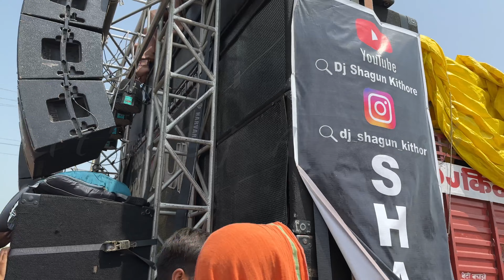Dj Shagun Kithore 🔥 Moradabad Kanwad Mella 2023 🚩 Sound Testing ✌️On Road Crowd 😨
👊🏼  WARNING 👊🏼
PLZ WACTING FULL VIDEO 🙏
WITH YOUR PERSONAL FAVOURITE ¤ HEADPHONES, HOME THEATER & DJ's  SPEAKERS 🔊🔊 4K QUALITY

dj monu
dj Meerut
Meerut Sound
Competition songs
Songs competition
Dj remix Songs
Sound Competition
Extreme bass
bass extreme
dj deepanshu songs
dj divit
dj aayush
Dj Dhadkan
Dj Dhadkan 2023
Vijay Sound
Dj monu
Meerut Sound
Competition songs
Songs competition
Dj remix Songs
Sound Competition
Extreme bass
bass extreme
dj aayush
dj lux
dj bobbu
dj lux bulendsher
dj kasana
dj amar
dj vijay
Vijay Sound
Dj monu
dj monu King 👑
boom boom
Dj Kasana 2023
Dj Kasana2023
Dj Kanwad 2023
Kanwad Yatra 2023
Sound Setup 2023
All Dj Competition Sound
Haridwar Dj Kanwad yatra
Bass Sound 2023

ᴅᴊ ᴀᴀʏᴜsʜ 《 ᴍᴜᴢᴀғғᴀʀɴᴀɢᴀʀ 》